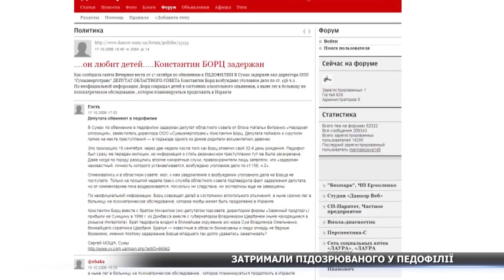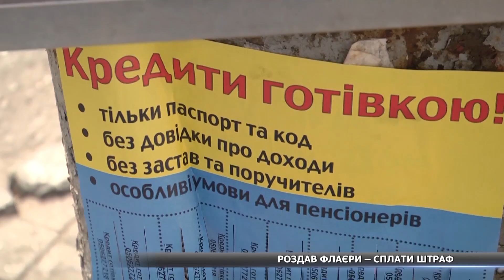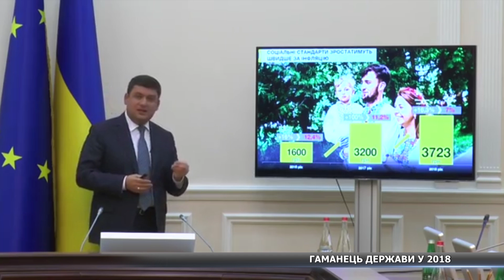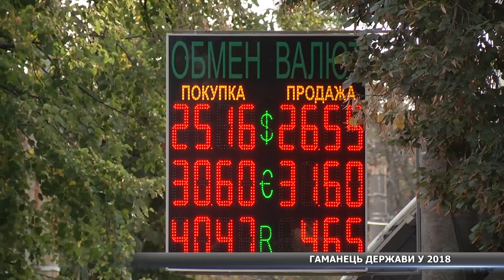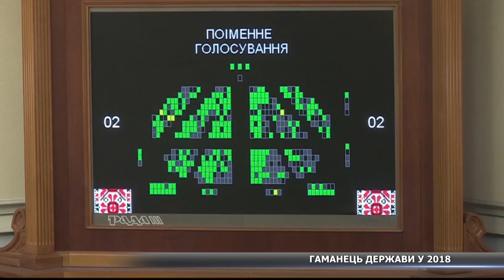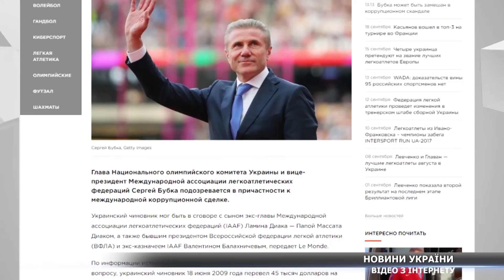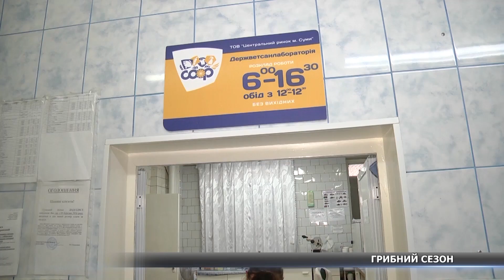Новини за 20.09.2017 повний випуск